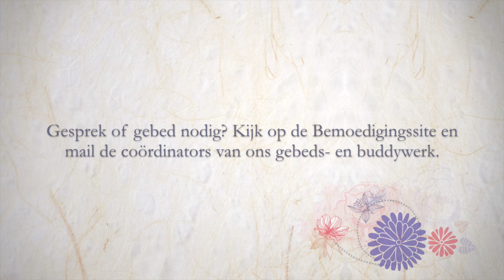W14-12 Dakpan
Horen dat je op het dak kunt gaan zitten... Dat je nog eens in de goot terechtkomt, kwalificaties die niet fijn zijn om te horen. Met een metafoor van een geschonden dakpan, wil ik er iets tegenover stellen. Wat moet je beginnen tegenover afwijzing en beledigingen door anderen? Kom bij jouw Heer. Hij heeft heel andere gedachten over jou en Hij kan oneindig veel meer met je ondernemen, dan je ooit kunt bedenken... Ja, ook met jou! Met liefs, Gerry